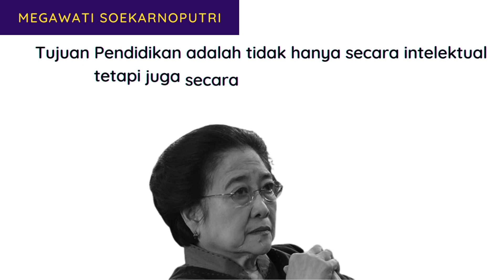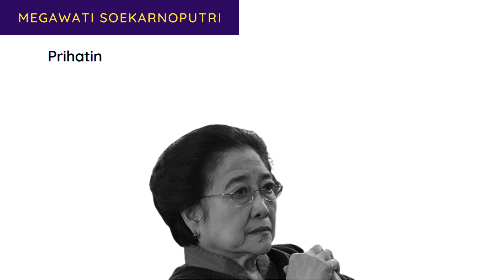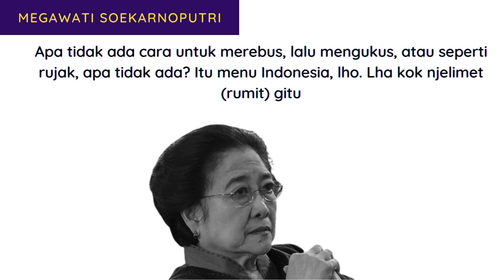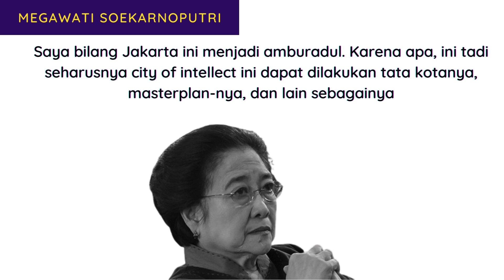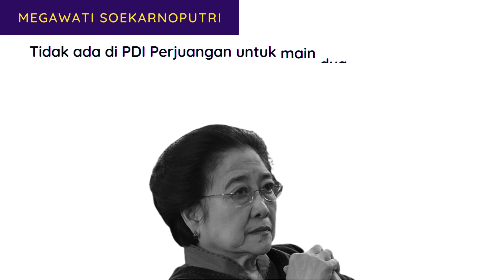KATA MUTIARA MEGAWATI SOEKARNOPUTRI - BEST QUOTES POLITIC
Prof. Dr. (H.C.) Hj. Diah Permata Megawati Setiawati Soekarnoputri (lahir 23 Januari 1947) adalah Presiden Indonesia yang kelima yang menjabat sejak 23 Juli 2001 sampai 20 Oktober 2004. Ia merupakan presiden wanita Indonesia pertama dan putri dari presiden Indonesia pertama, Soekarno, yang kemudian mengikuti jejak ayahnya menjadi Presiden Indonesia. Pada 20 September 2004, ia kalah suara dari Susilo Bambang Yudhoyono dalam Pemilu Presiden 2004 putaran yang kedua.

Ia menjadi presiden setelah MPR mengadakan Sidang Istimewa MPR pada tahun 2001. Sidang Istimewa MPR ini diadakan dalam menanggapi langkah Presiden Abdurrahman Wahid (Gus Dur) yang membekukan lembaga MPR/DPR dan Partai Golkar. Ia dilantik pada 23 Juli 2001. Sebelumnya dari tahun 1999–2001, ia menjabat Wakil Presiden pada pemerintahan Presiden Abdurrahman Wahid (Gus Dur).

Megawati juga merupakan ketua umum Partai Demokrasi Indonesia Perjuangan (PDI-P) sejak memisahkan diri dari Partai Demokrasi Indonesia pada tahun 1999.